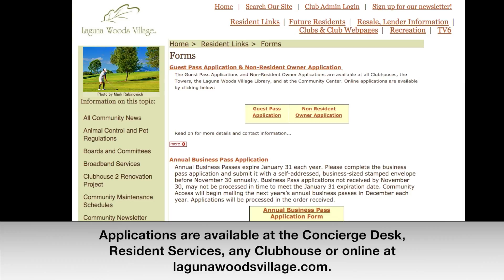Laguna Woods Village Guest Pass Application Changes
Changes to your Laguna Woods Village Guest Pass application.